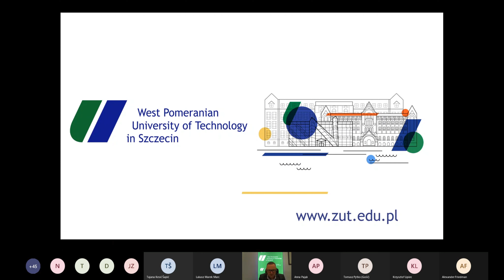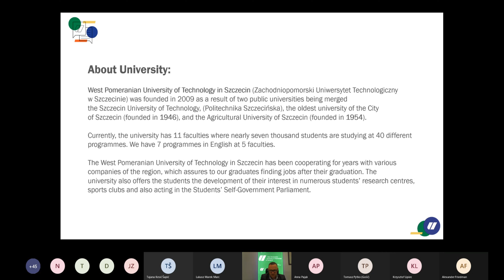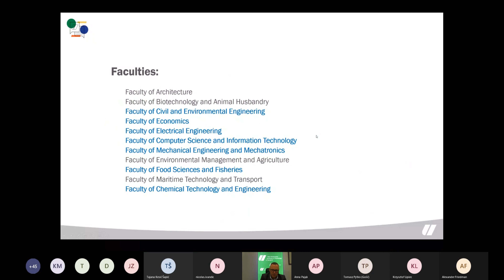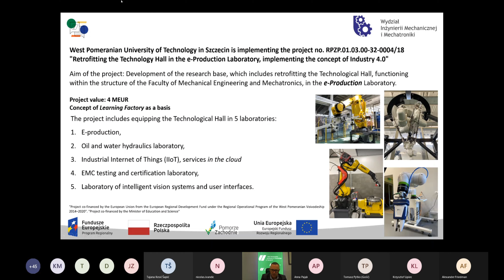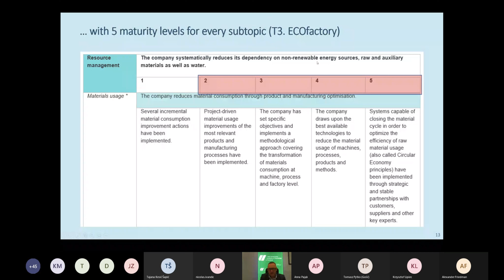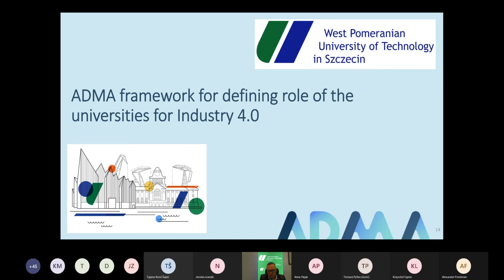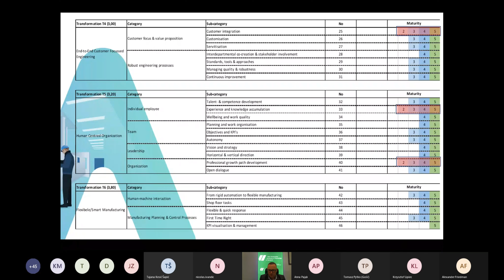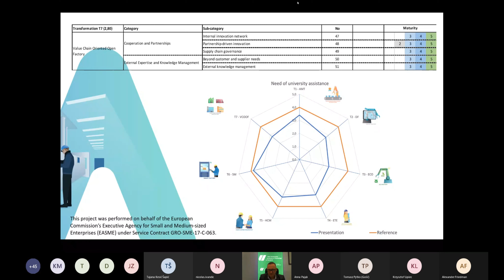Role of the University in Industry 4.0 transformation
Krzysztof Pietrusewicz, ZUT, West Pomeranian University of Technology